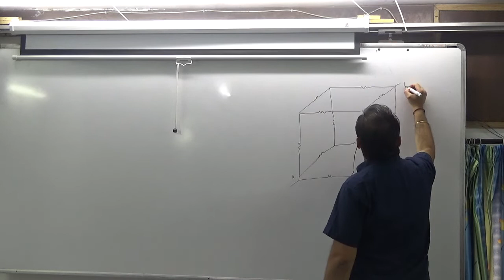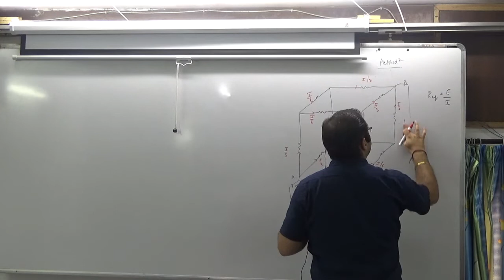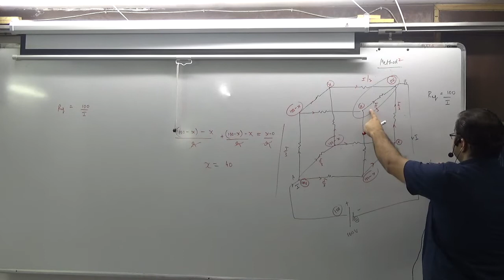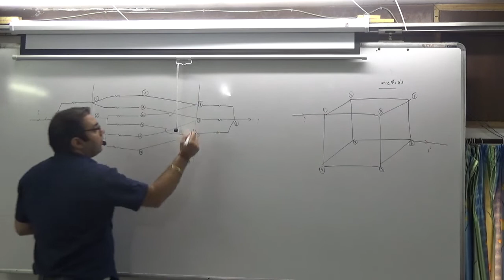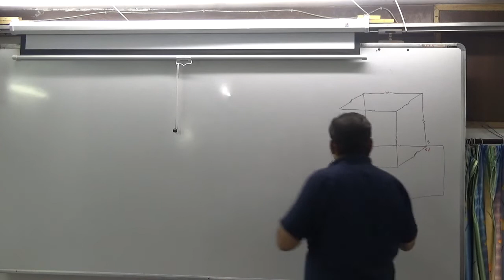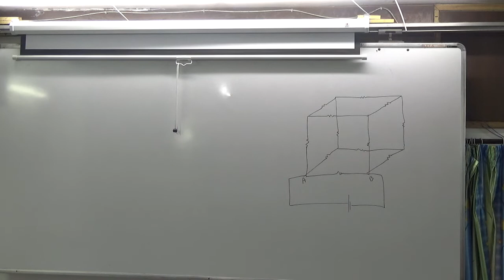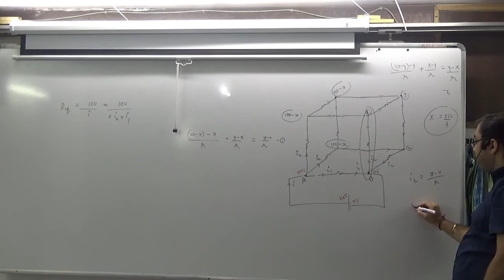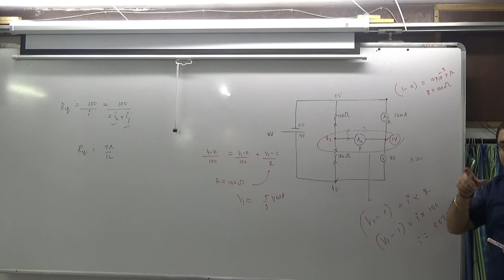CUBE QUESTIONS ELECTRICITY